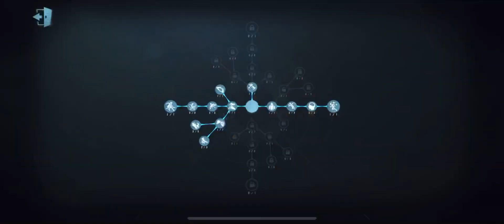#55 (2nd Mind Eye) When You Got Outplayed by Kiter Hellna! | Identity V | 第五人格 제5인격 | アイデンティティV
Helena Pro Gameplay.

mind eye buff, the mind eye buff,